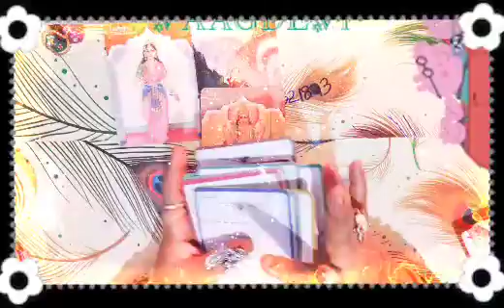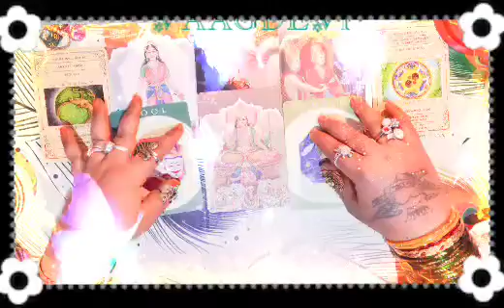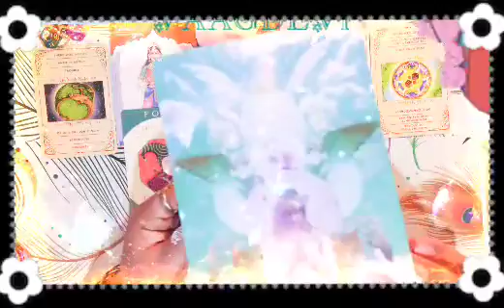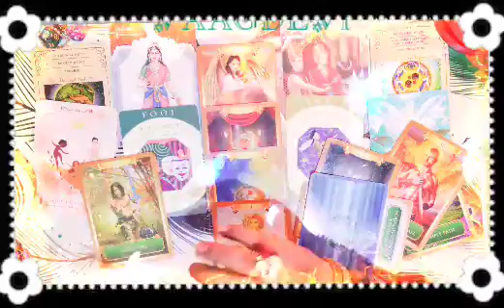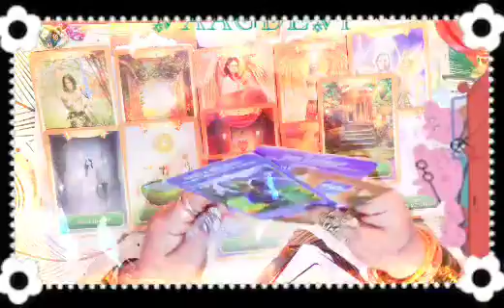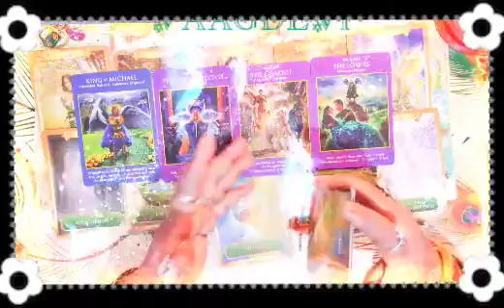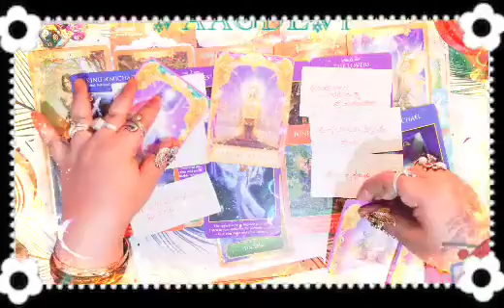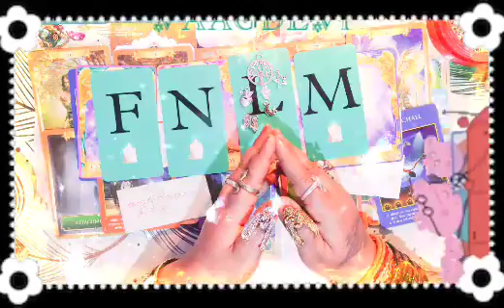Capricorn April monthly horoscope reading ಮಕರ ರಾಶಿಯವರ ಏಪ್ರಿಲ್ ತಿಂಗಳ ಭವಿಷ್ಯ 🙏🪄🧞🧚❤️‍🔥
namaste it's a general reading only entertainment purpose take what resonate with you leave the rest behind if you like it please like share and subscribe my channel if you want to book personal reading please contact on WhatsApp 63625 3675 to thank you 🪄🙏🧞🧚❤️‍🔥🧿🔮🪔💐☎️